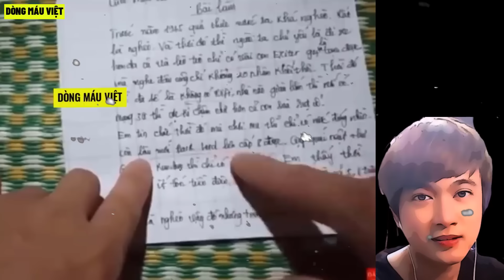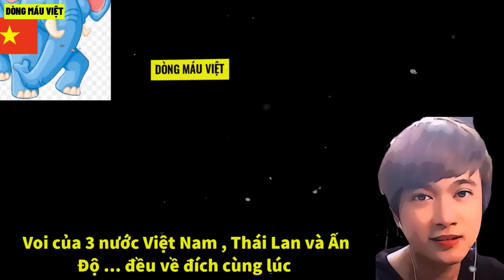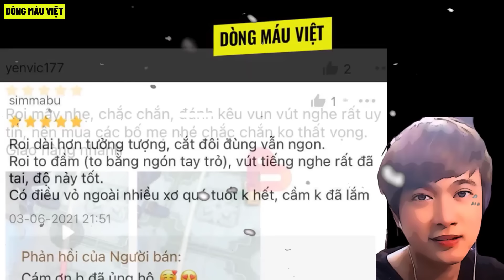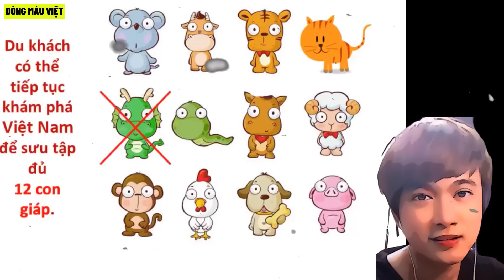Dòng Máu Việt - Những Video Hài Hước